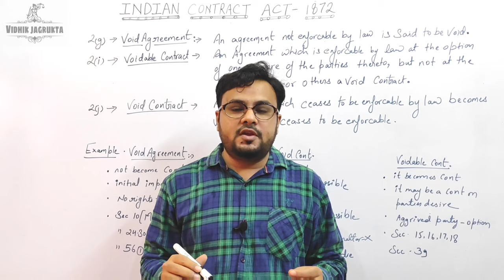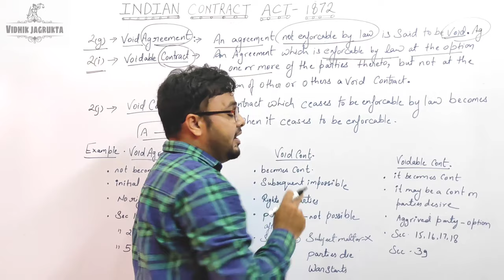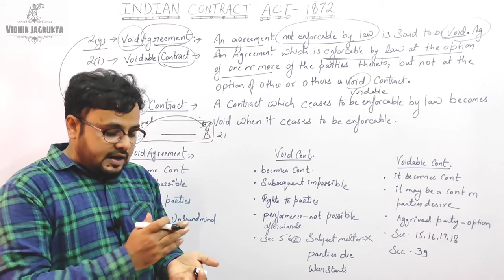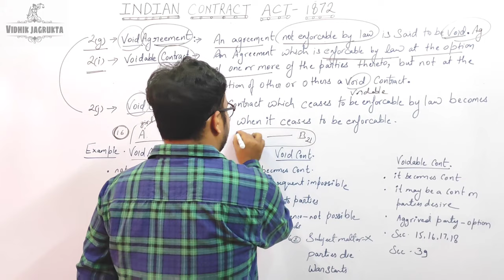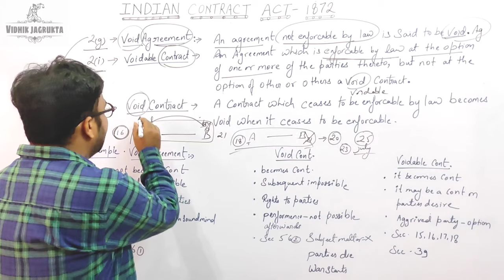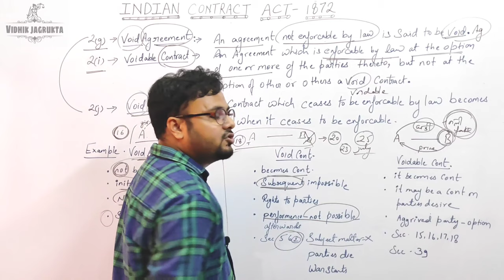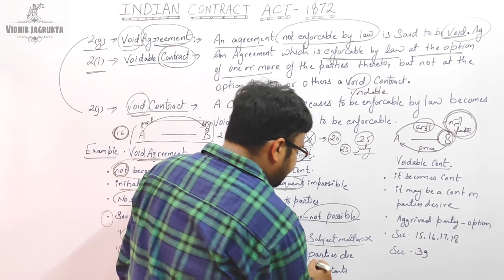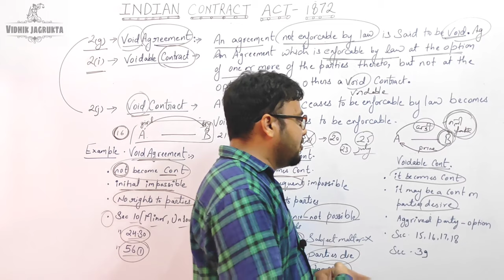Void Agreement Voidable Contract Void Contract in Indian Contract Act 1872 Lecture-8 [Hindi English]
4th lecture -
Acceptance, promise, promisor, promisee

5th lecture-
Consideration, jurist defination and legal rules as to consideration

Lecture - 7

▪️Agreement
▪️Contract
▪️How agreement
     converts into contract

Visit and join our  channels